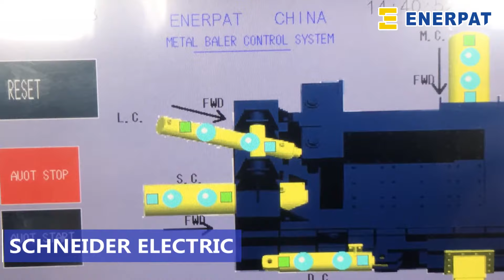Happy Europe Customer : Enerpat 250 tons Metal Baler Working Well In Poland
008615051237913